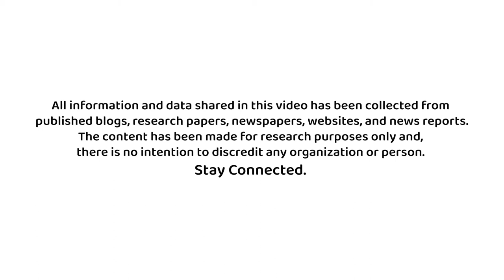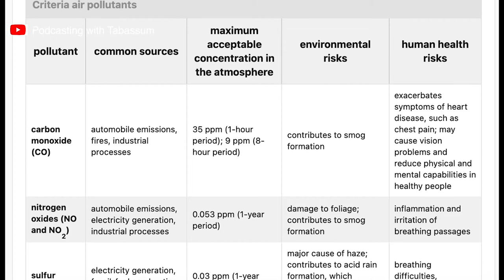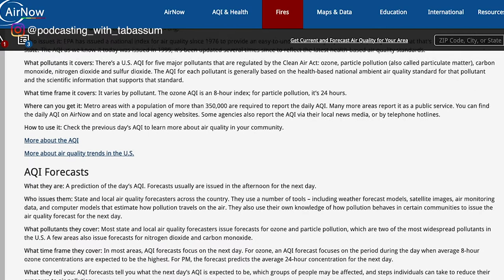ধূলি কণা কি সম্পূর্ণটায় ক্ষতিকর | Dust in air & pollution in Bangladesh